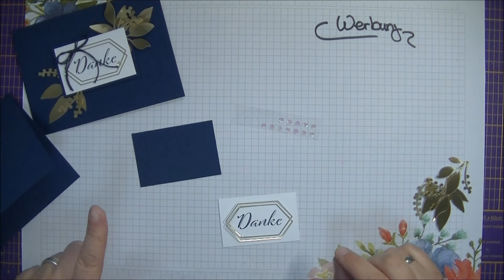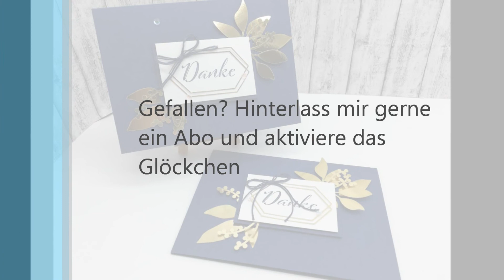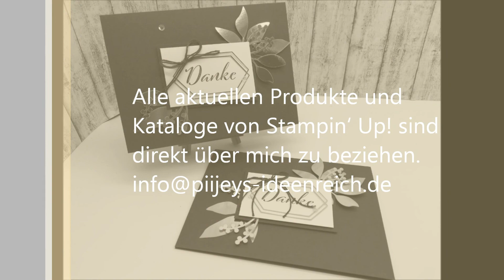Kreative Auszeit im Mai | 4. Monatskarte | ganz in Marineblau mit goldenen Akzenten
Heute habe ich nun die 4. Karte aus der kreativen Auszeit im Mai. viel Spaß damit!